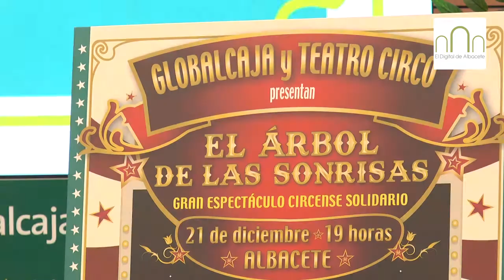El tradicional Belén de Globalcaja no falla a su cita con la Navidad en Albacete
Los albaceteños ya pueden visitar el tradicional ‘Belén Navideño’ que Globalcaja realiza cada año con motivo de estas fiestas, en el que, además de las 300 figuras habituales, en esta ocasión podrán disfrutar de una escenificación del Pilón de Liétor.